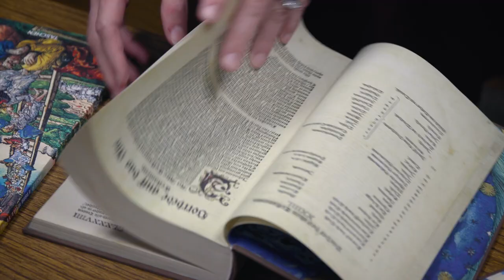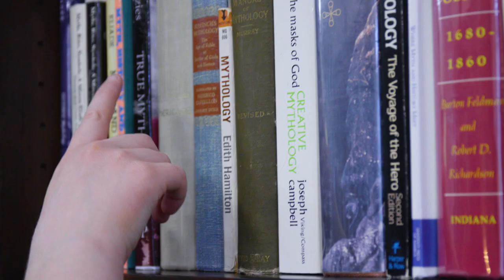Higher Education & Student Development | Wheaton Graduate School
Learn more about Wheaton College's M.A. in Higher Education and Student Development.

o 0:00 – Christian Higher Education and Student Development MA
o 0:42 – Distinctives of Wheaton’s HESD Program
o 1:27 – Professors in the HESD Program
o 2:02 – Graduate Assistantships at Wheaton College
o 2:13 – Flexible Learning Options